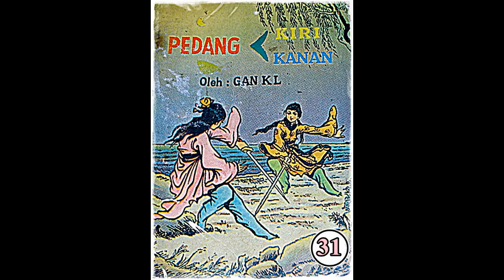Seri Cerita Silat Pedang Kiri Pedang Kanan Jilid 31